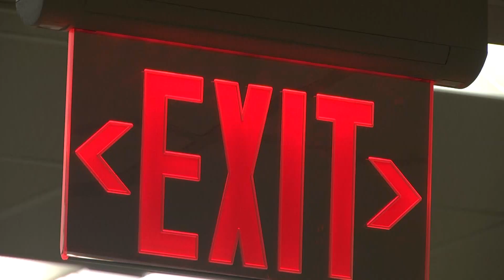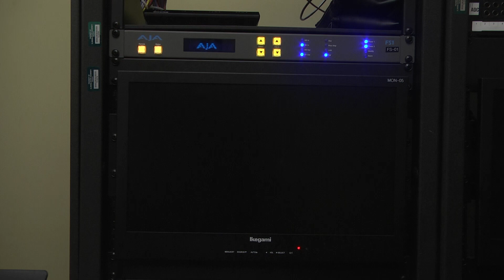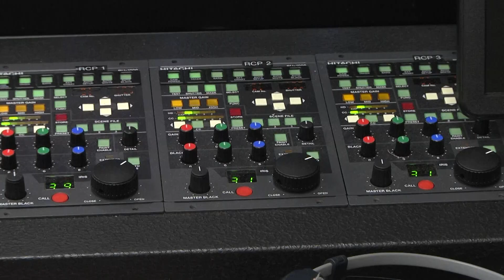1/21/22- Test- VOs- A. Ha